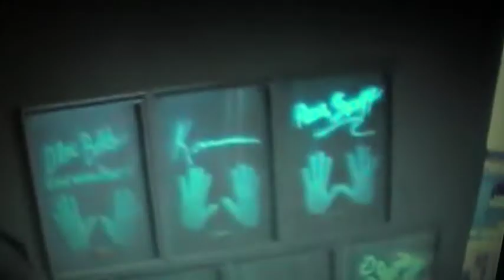JERRY SPRINGER AT PLANET HOLLYWOOD..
jerry springer doing his best elvis lol
I recorded this with my Iphone..